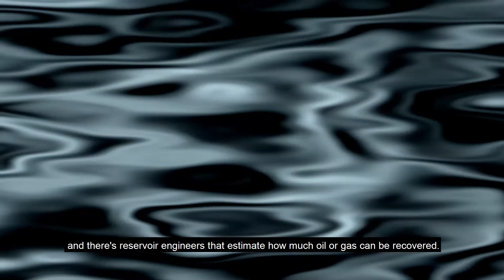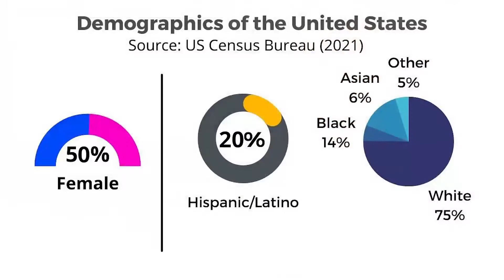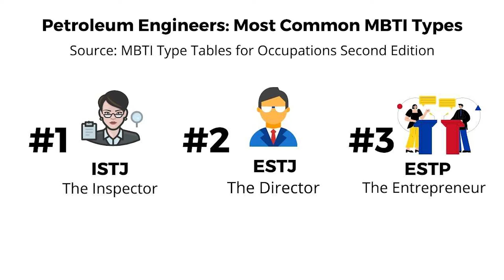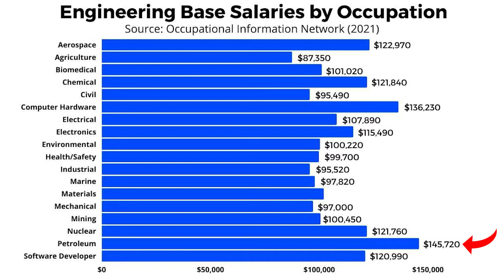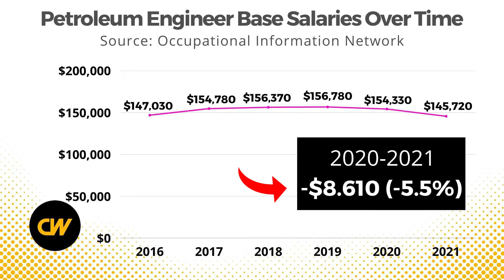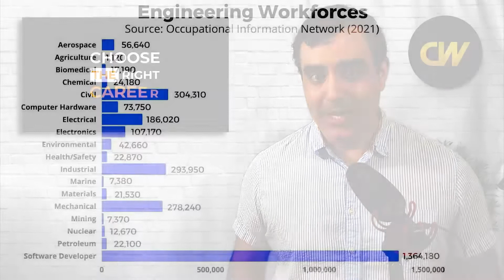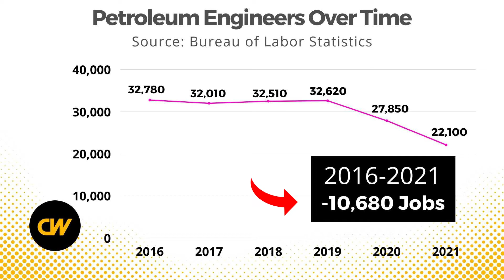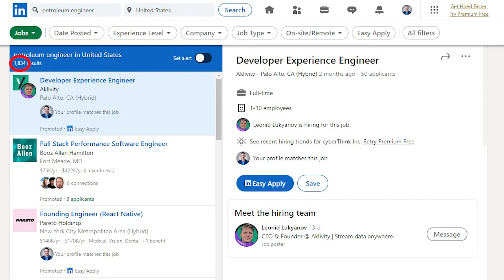Petroleum Engineers - Salary, Demand, Education (2022)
Petroleum engineers design and develop methods for extracting oil and gas from deposits below the Earth’s surface. Petroleum engineers also find new ways to extract oil and gas from older wells.

Duties
Petroleum engineers typically do the following:

Design equipment to extract oil and gas from onshore and offshore reserves deep underground
Develop plans to drill in oil and gas fields, and then to recover the oil and gas
Develop ways to inject water, chemicals, gases, or steam into an oil reserve to force out more oil or gas
Make sure that oilfield equipment is installed, operated, and maintained properly
Evaluate the production of wells through surveys, testing, and analysis
Oil and gas deposits, or reservoirs, are located deep in rock formations underground. These reservoirs can be accessed only by drilling wells, either on land, or at sea from offshore oil rigs.

Once oil and gas are discovered, petroleum engineers work with geoscientists and other specialists to understand the geologic formation of the rock containing the reservoir. They then determine the drilling methods, design the drilling equipment, implement the drilling plan, and monitor operations.

The best techniques currently being used recover only a portion of the oil and gas in a reservoir, so petroleum engineers also research and develop new ways to recover more of the oil and gas. This additional recovery helps to lower the cost of drilling and production.

The following are examples of types of petroleum engineers:

Completions engineers decide the best way to finish building wells so that oil or gas will flow up from underground. They oversee work to complete the building of wells—a project that might involve the use of tubing, hydraulic fracturing, or pressure-control techniques.

Drilling engineers determine the best way to drill oil or gas wells, taking into account a number of factors, including cost. They also ensure that the drilling process is safe, efficient, and minimally disruptive to the environment.

Production engineers take over wells after drilling is completed. They typically monitor wells’ oil and gas production. If wells are not producing as much as expected, production engineers figure out ways to increase the amount being extracted.

Reservoir engineers estimate how much oil or gas can be recovered from underground deposits, known as reservoirs. They study reservoirs’ characteristics and determine which methods will get the most oil or gas out of the reservoirs. They also monitor operations to ensure that optimal levels of these resources are being recovered.